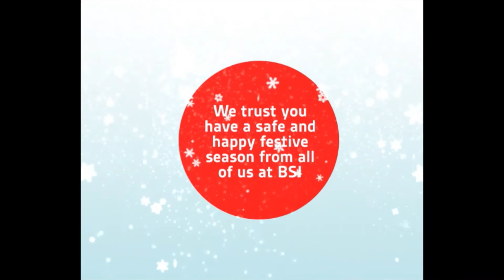BSI Seasonal Greetings 2020 (TH)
We trust you have a safe and happy holiday and festive season, from all of us at BSI Thailand.